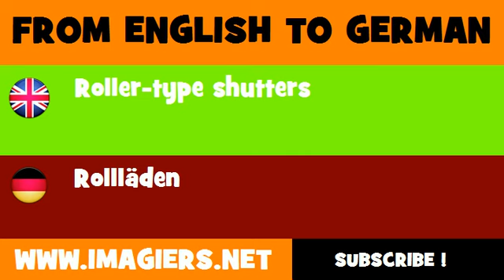DEUTSCH ENGLISCH = Rollläden